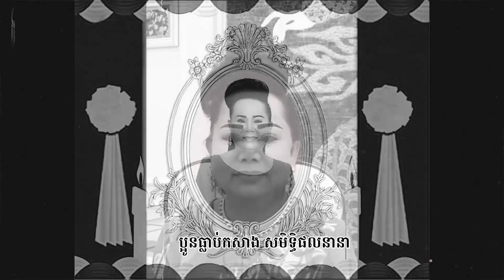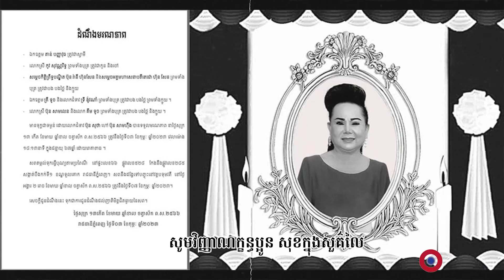ព្យោមាអប្រិយប្រល័យជីវិតប្អូនស្រីខ្ញុំ || អ្នកនាង ឆោម ឆពុំ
សូមអញ្ជើញទស្សនា
បទ :  ព្យោមាអប្រិយប្រល័យជីវិតប្អូនស្រីខ្ញុំ
និពន្ធទំនុកច្រៀងដោយ : កូននាគ & លោក ភួង សុគន្ធ
ច្រៀងដោយ :  អ្នកនាង ឆោម ឆពុំ
បច្ចេកទេសរូបភាព : លោក ប៊ួយ ភក្តី
លំនាំបទ  : ត្រពាំងសាបកុលាបរោយ
ផលិតដោយ​​ : KFS